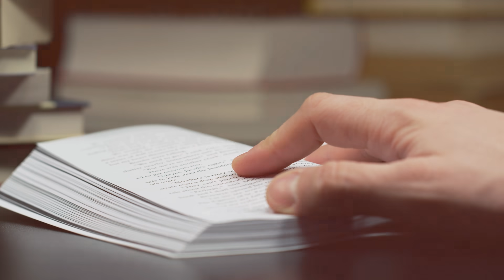Głód Boga | Remi Recław SJ | Zoom - 04.20